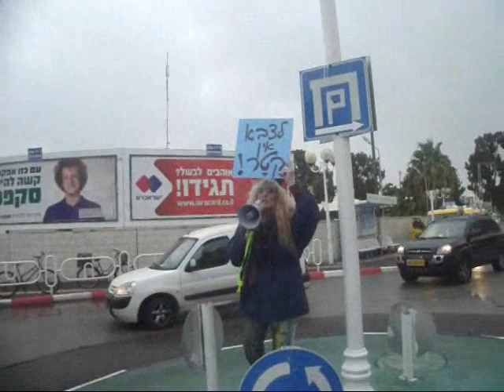הפגנה נגד הדרת חיילים מרכבת ישראל.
מחאה בתחנת הרכבת בנהריה
אנו, אזרחי מדינת ישראל וחיילי צה"ל, מתנגדים להחלטה לבטל את נסיעת החיילים חינם בימי א' ברכבות .צילום ועריכה :דויד מנחם דלויה